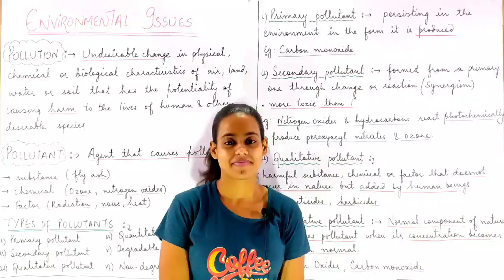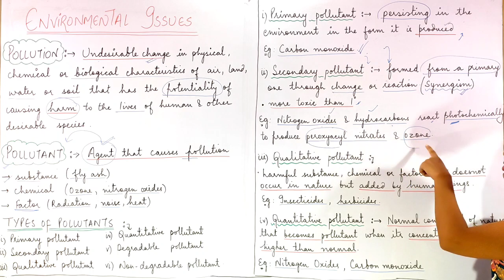JKSSB (09) JKP CONSTABLE / JKPSI / NT 2024 - ENVIRONMENT , ECOLOGY & BIODIVERSITY BY SADHVI MADAM